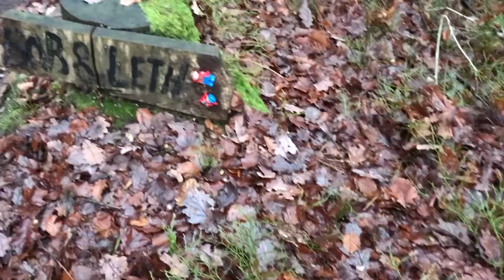Bob & Leth - Danmarks Tag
Riding Bob & Leth trail at 'Roof of Denmark' (Danmarks Tag)